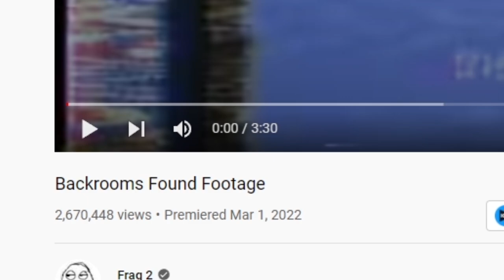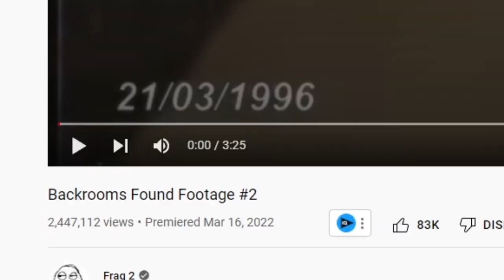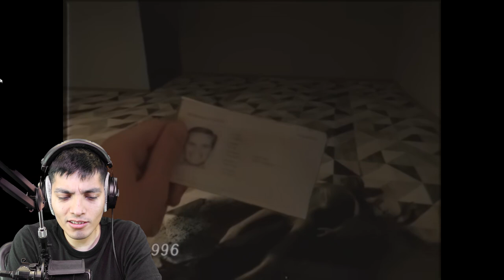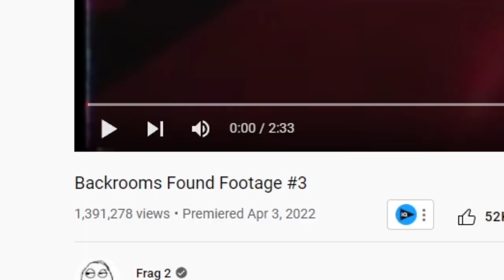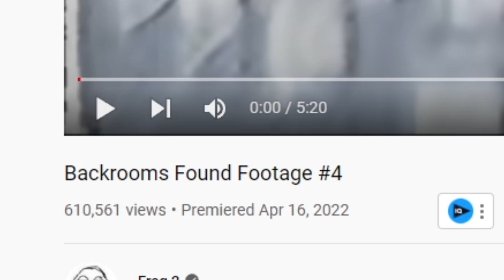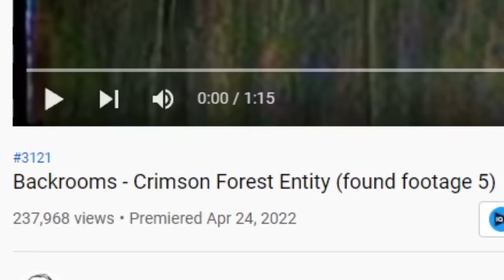THE BACKROOMS ARE TERRYFYING!! (Backrooms Found footage 1-5)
We came across some terrifying the backrooms found footage that weren't meant to be seen but were recovered amongst research.

THESE BACKROOMS VIDEOS ARE TERRYFYING!! (Backrooms Found footage 1-5)